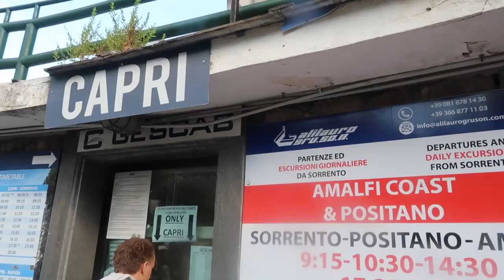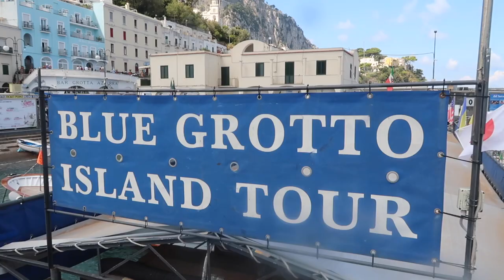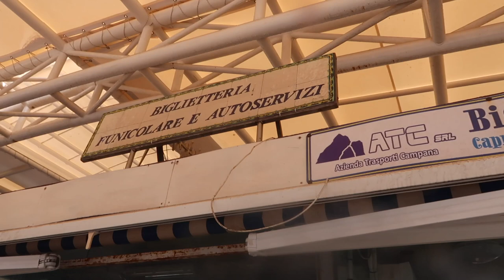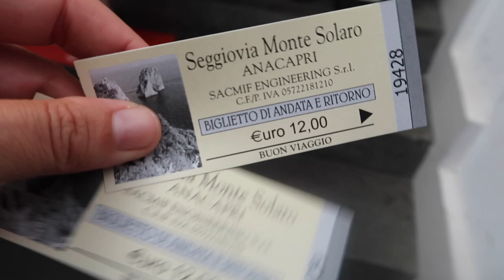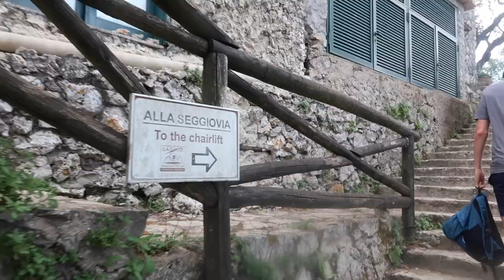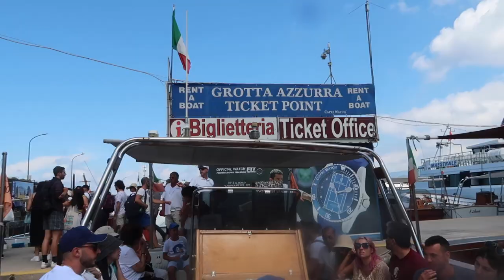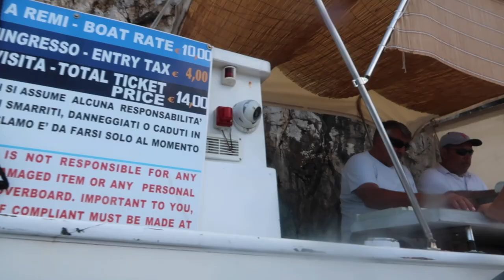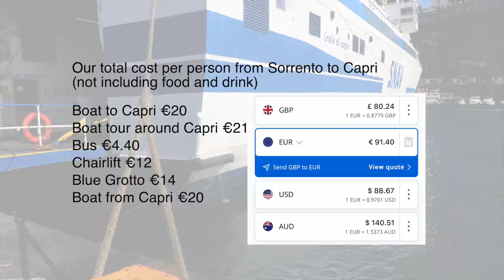Is Capri Worth Visiting? 🇮🇹 Day Trip to Capri ⛴ How to spend 1 Day in Capri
Capri is famous for its dramatic stretch of coastline peppered with grandiose villas. The glitzy Italian island is a playground for glamorous celebrities and jet-setters. But despite its expensive price tag and exclusive vibe, you can find many attractions that appeal to every kind of traveller.